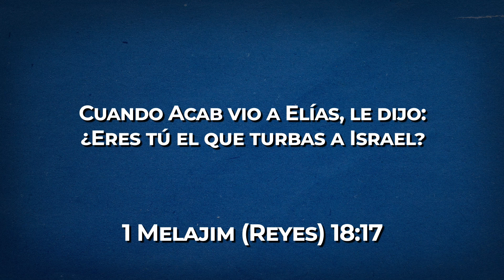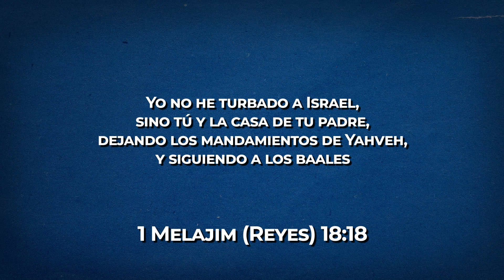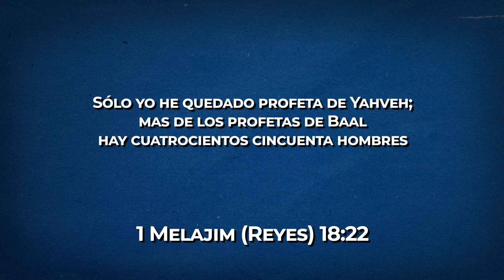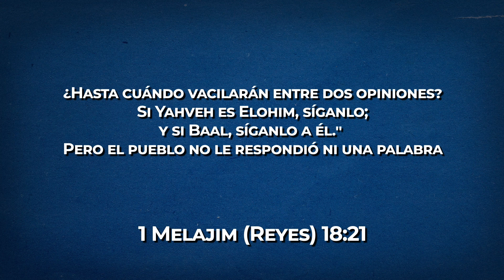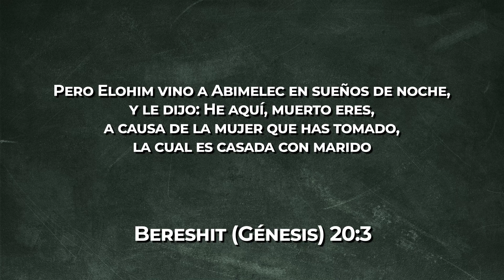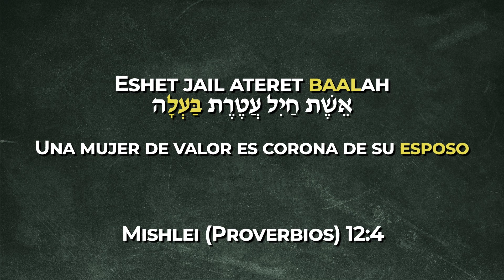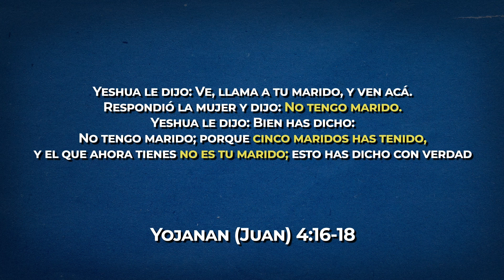‎¿Eres tú el que turbas a Israel?‎ 📚 KI TISA 🕍 Curiosidades de la Haftarah #21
Bienvenidos al estudio sobre la HAFTARAH

Somos un ministerio de Raíces Hebreas que cree firmemente que los mandamientos de YHVH así como toda La Torah que fue dada a Moisés es un documento vigente.